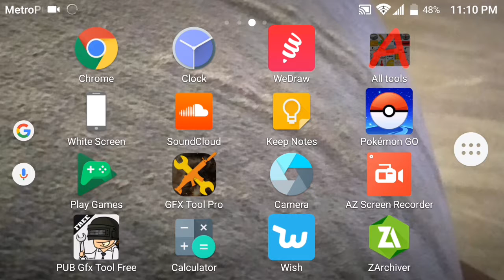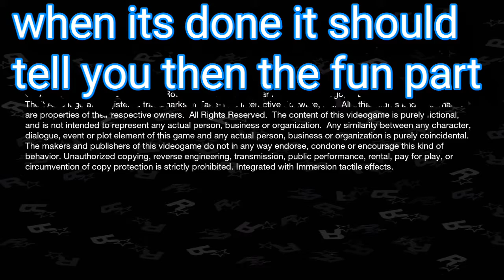How to install GTA san:Andreas+no obb+no verification